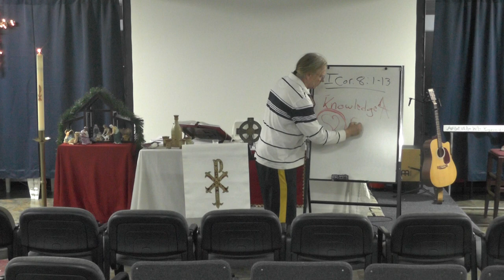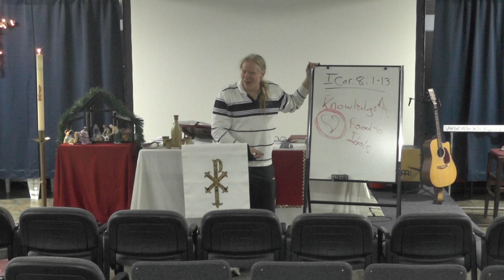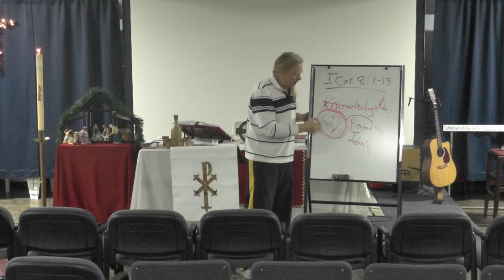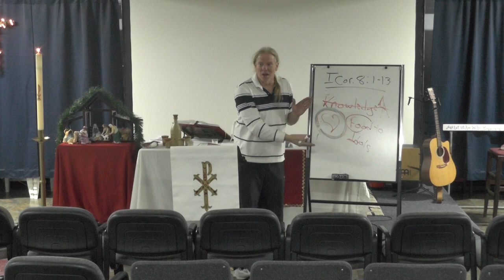Knowledge Puffs Up, Love Builds Up (I Cor. 8:1-13)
We resume the broadcast of our mid-week Bible studies. We will be looking at the epistle lessons from our Sunday worship services.